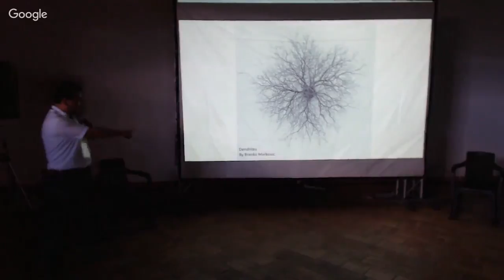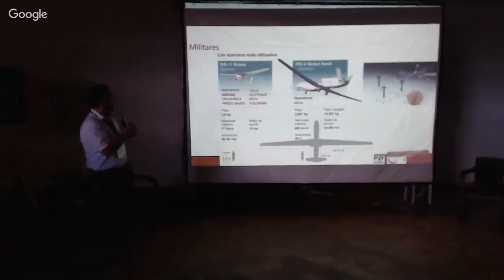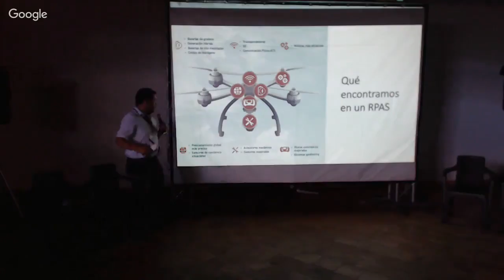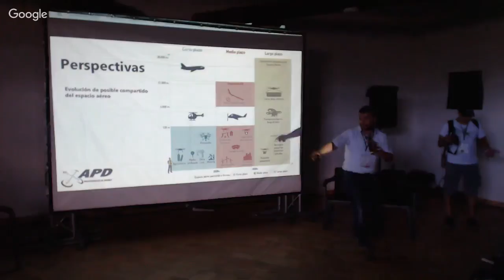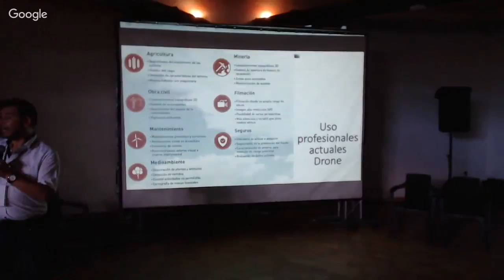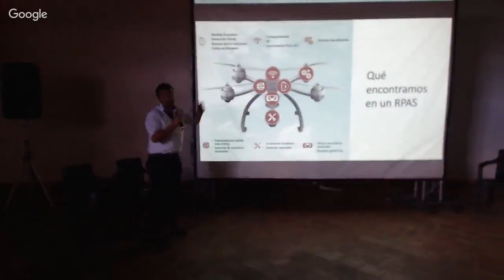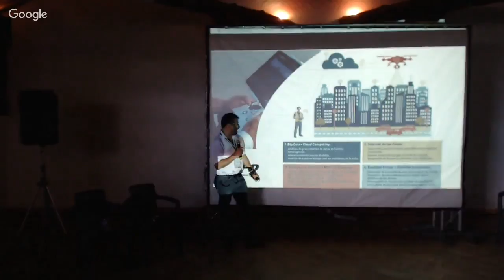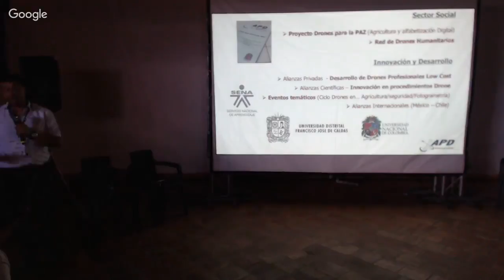Conferencia: Perspectivas de la Tecnología Drone en Colombia y Latinoamérica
Conferencia dictada por: Pablo Andres Heredia Cantilla
Ingeniero Civil de origen Chileno y Nacionalidad Alemana, tiene experiencia de más de 17 años de trabajo en gestión ambiental y desarrollo sostenible, más de 14 años de experiencia en actividades de asesoría política y estratégica, y más de 13 años de experiencia en el asesoramiento a los tomadores de decisiones de varias instituciones asociadas a nivel nacional e internacional en México, Colombia, Rep. Dominicana, Perú, y otros países latinoamericanos en procesos de desarrollo sustentable, planeación estratégica y políticas públicas. Es el presidente y Cofundador de la Asociación de Profesionales de Drones de Hispanoamérica APD y experto en la utilización de Drones en la ejecución de diferentes tipos de proyectos de industrias tan variadas como la Agricultura de Precisión y la Infraestructura.